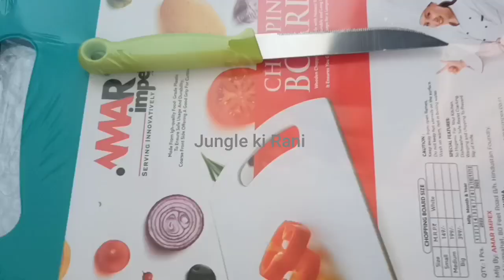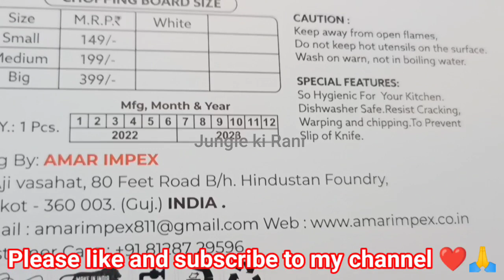Offer 😱 Flipkart_Only_Rs195 Shopping @JungleKiRani Online shopping E_Kart#shopping#online